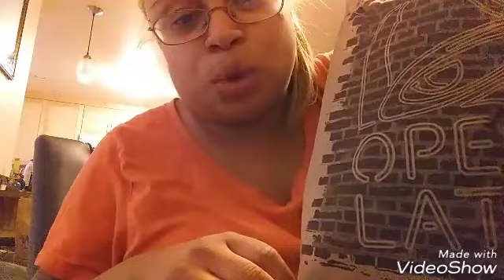Mukbang Taco Bell 6 tacos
Come along with me sit down Chit Chat while I eat & see if I can eat 6 tacos and tell me what you going to do for New Year's Eve don't forget to subscribe hit the like button and comment down below